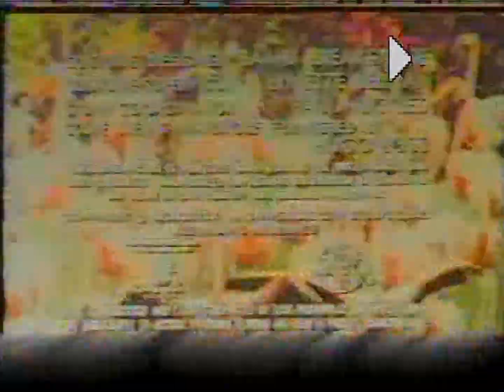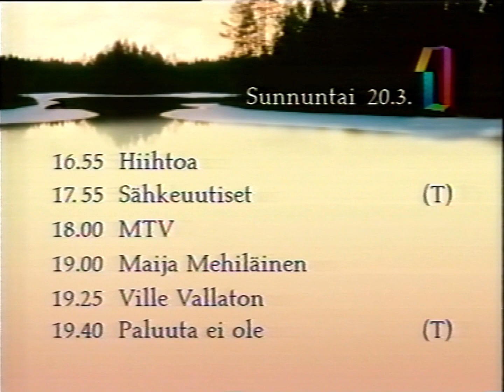MTV-1 - Filmiohjelmat-tunnus / Loppukuulutus / MTV Lopettaa / TV1:n Päivän Lopetus (19.3.1988)